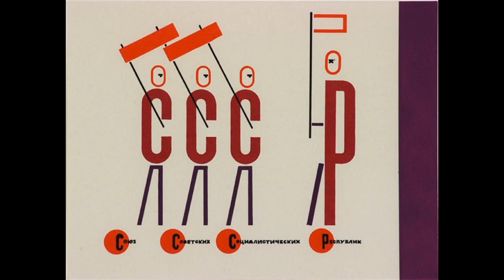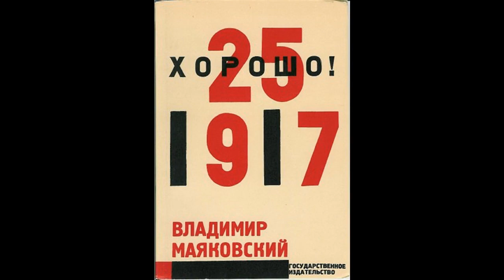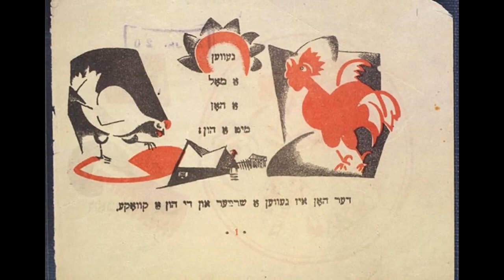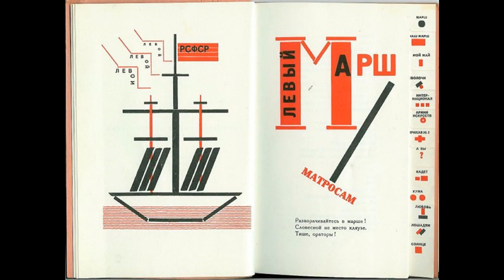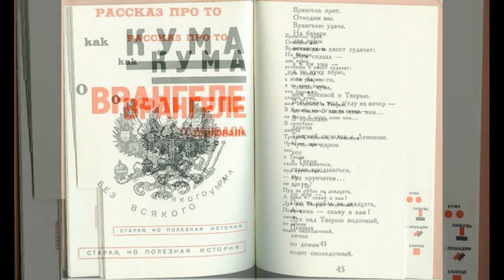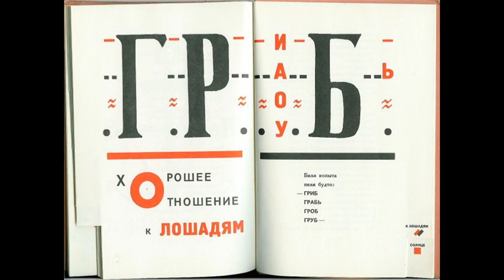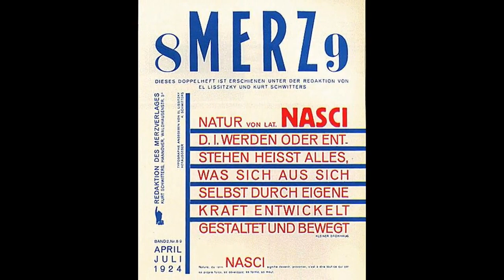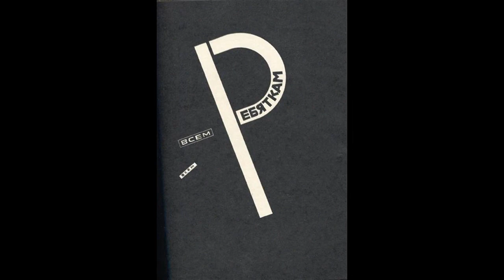藝苑掇英 El Lissitsky 埃爾·利西茨基 (1890-1941) Suprematism Constructivism Russian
El Lissitzky (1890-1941) was born Lazar Markovich Lisitskii on November 23, 1890, in Pochinok, in the Russian province of Smolensk, and grew up in Vitebsk. He pursued architectural studies at the Technische Hochschule in Darmstadt, Germany, from 1909 to 1914, when the outbreak of World War I precipitated his return to Russia. In 1916, he received a diploma in engineering and architecture from the Riga Technological University.
Lissitzky and Kazimir Malevich were invited by Marc Chagall to join the faculty of the Vitebsk Popular Art School in 1919; there Lissitzky taught architecture and graphics. That same year, he executed his first Proun (an acronym in Russian for “project for the affirmation of the new”) and formed part of the Unovis group. In 1920, he became a member of Inkhuk (Institute for Artistic Culture) in Moscow and designed his book Pro dva kvadrata. The following year, he taught at Vkhutemas with Vladimir Tatlin and joined the Constructivist group. The Constructivists exhibited at the Erste russische Kunstausstellung designed by Lissitzky at the Galerie van Diemen in Berlin in 1922. During this period he collaborated with Ilya Ehrenburg on the journal Veshch/Gegenstand/Objet.
In 1923, the artist experimented with new typographic design for a book by Vladimir Mayakovski, Dlya golosa, and visited Hannover, where his work was shown under the auspices of the Kestner-Gesellschaft. Also in 1923, Lissitzky created his Proun environment for the Grosse Berliner Kunstausstellung and executed his lithographic suites Proun and Victory over the Sun (illustrating the opera by Alexei Kruchenykh and Mikhail Matiushin), before traveling to Switzerland for medical treatment. In 1924, he worked with Kurt Schwitters on the issue of the periodical Merz called “Nasci,” and with Arp on the book Die Kunstismen. The next year, he returned to Moscow to teach at Vkhutemas-Vkhutein, which he continued to do until 1930. During the mid-1920s, Lissitzky stopped painting in order to concentrate on the design of typography and exhibitions. He created a room for the Internationale Kunstausstellung in Dresden in 1926 and another at the Niedersächsisches Landesmuseum Hannover in 1927. He died on December 30, 1941, in Moscow.
埃爾·利西茨基 （俄語：Эль Лиси́цкий，本名「拉扎爾·馬爾科維奇·利西茨基」，俄語：Ла́зарь Ма́ркович Лиси́цкий；常用名為埃爾·利西茨基，1890年11月23日－1941年12月30日），為蘇聯藝術家、設計師、攝影師、印刷家、辯論家和建築師。他是俄羅斯先鋒派的重要人物。與他的導師馬列維奇協助發展至上主義。為蘇聯設計無數展覽品和宣傳品。他的作品大大影響包浩斯和建構主義運動，而且，他試驗生產技巧和修辭格，這主宰20世紀的圖形設計。
埃爾·利西茨基 El Lissitzky （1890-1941）出生拉扎爾·馬爾科維奇Lisitskii 1890年10月23日，在波奇諾克，在俄羅斯斯摩棱斯克省，並在維捷布斯克長大。他追求建築的研究在TECHNISCHE Hochschule的德國達姆施塔特，1909年至1914年，當第一次世界大戰的爆發沉澱他返回俄羅斯。在1916年，他收到了來自裡加理工大學工程和建築學的學位證書。
李西茨基和卡濟馬列維奇被夏加爾邀請加入維捷布斯克熱門學院任教，1919年;有李西茨基教架構和圖形。就在同一年，他執行了他的第一個Proun和Unovis組的組成部分，（俄文為“項目為新的肯定”的縮寫）。 1920年，他成為了莫斯科Inkhuk（學院藝術文化）的成員，並設計了書AVAKvadrāts。次年，他曾在莫斯科高等藝術暨技術學院弗拉基米爾·塔特林，並加入了建構主義小組。建構論陳列在第一儲蓄russische Kunstausstellung通過李西茨基在畫廊範迪門在柏林於1922年設計，在此期間，他與伊利亞·愛倫堡合作的雜誌Veshch / Gegenstand /對象。
1923年，藝術家用新的排版設計，試驗一本書弗拉基米爾·馬雅可夫斯基，DLYA golosa並參觀了漢諾威，他的工作是在克斯特納法理社會的主持下所示。此外，在1923年，李西茨基Proun創造了格羅斯柏林Kunstausstellung環境和執行他的平版套房Proun和擊敗太陽（說明作品阿列克謝Kruchenykh和米哈伊爾Matiushin），前往瑞士接受治療之前。 1924年，他與庫爾特·施威特斯製作的週期性梅爾茨的問題，所謂的“誕生”，並與ARP在本子上Kunstismen。第二年，他返回莫斯科，在莫斯科高等藝術暨技術學院，Vkhutein，他繼續做，直到1930年。在1920年代中期教，李西茨基為了專注於排版和展覽的設計停止繪畫。他於1927年創建的國際Kunstausstellung在德累斯頓的房間在1926年，另一個在Niedersachsisches蘭德斯漢諾威他死於1941年12月30日，在莫斯科舉行。